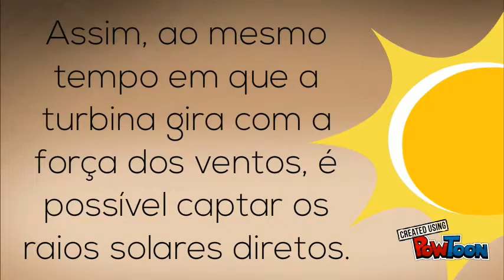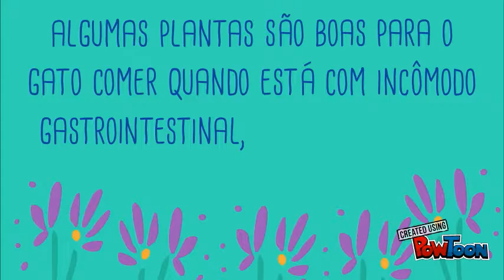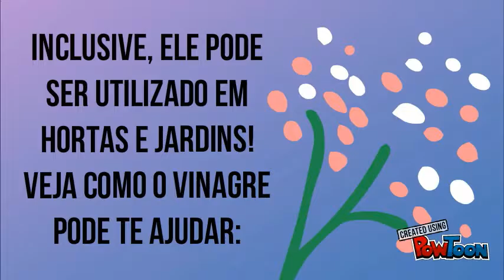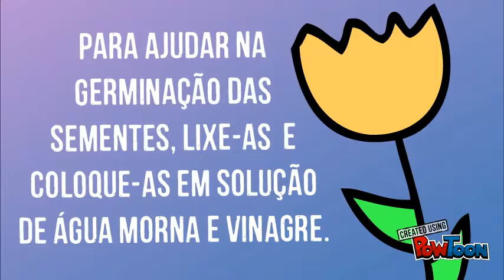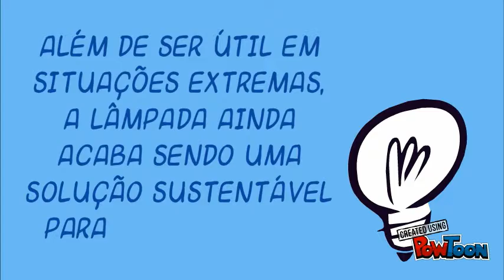Energia | Gato e vaso | Jardim | Água salgada | Beija-flor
Você sabia que existe uma turbina eólica equipada também com placas solares? Que existem formas naturais de manter os gatos longe dos seus vasos? Que o vinagre pode ser um grande aliado na hora de cuidar do jardim? Que existe uma lâmpada que usa água do mar como combustível? E que já foi inventada uma turbina eólica que reproduz o voo do beija-flor? Respostas pra essas perguntas? Assista o vídeo! Aperte o play e descubra nos detalhes tudo o que rolou no blog essa semana!